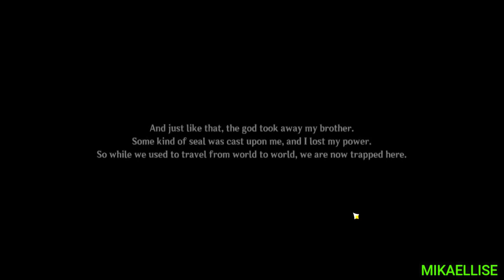Genshin Impact Pinoy